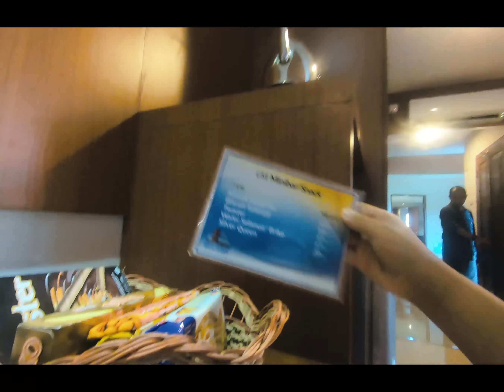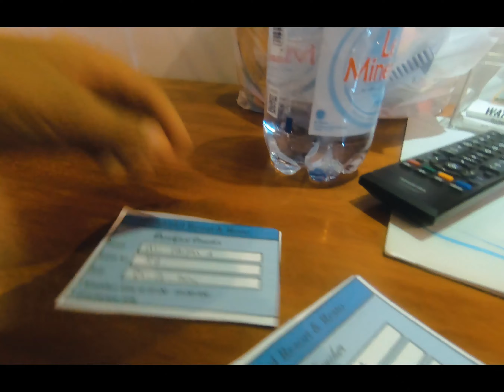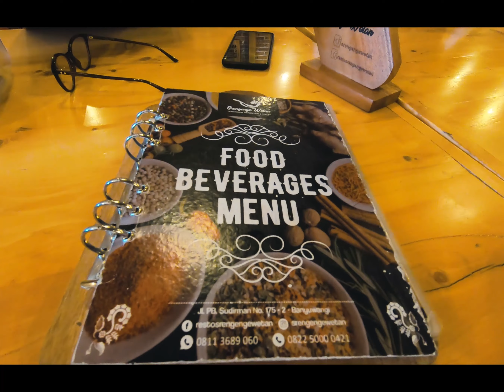Road Trip To Bali , Episode 3 : Banyuwangi, Ketapang-Gilimanuk -Singaraja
Jawa Bali Road Trip episode Watu Dodol Resort, Explore Alun-Alun Bnayuwangi, Penyebrangan Ketapang-Gilimanuk to Singaraja melintas Taman Nasional Bali Barat.